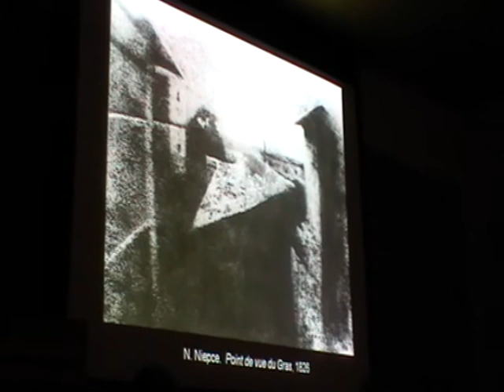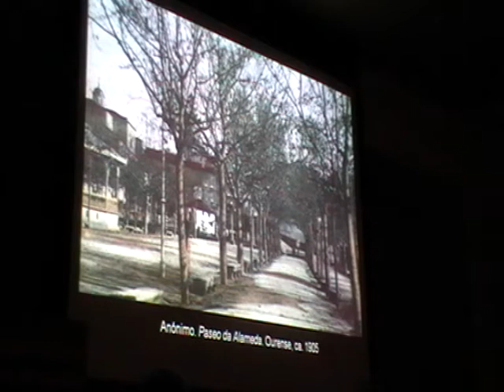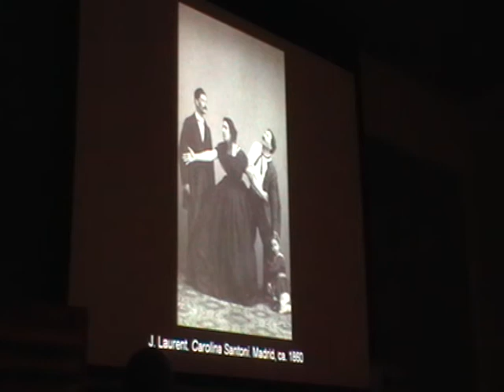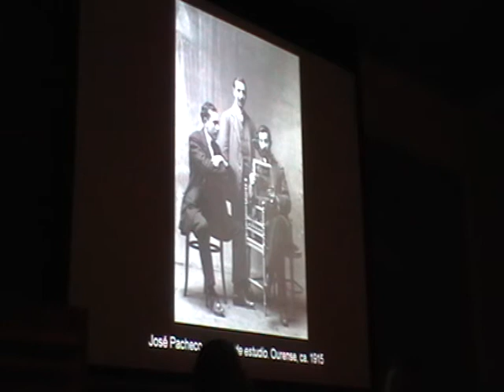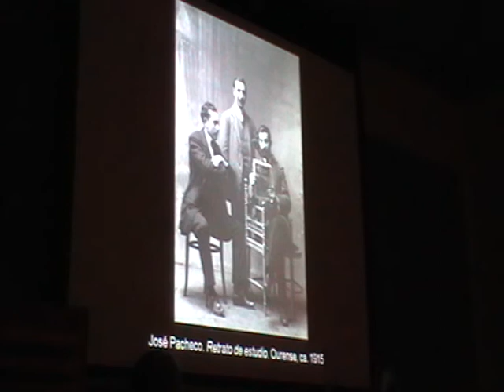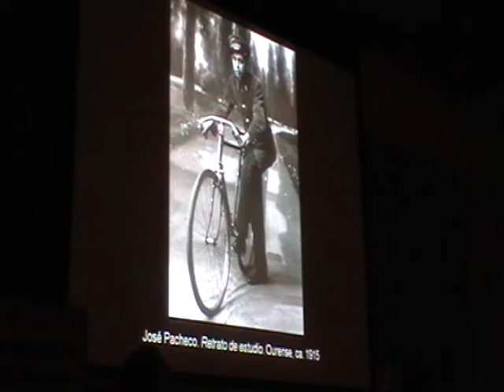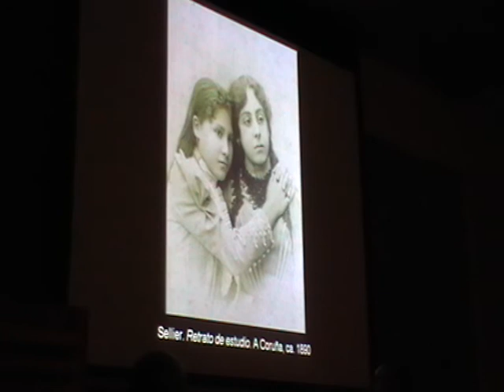Os pioneiros da fotografía en Galicia (parte 2)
Conferencia do Ateneo de Santiago impartida o 30 de maio de 2011 por D. Vítor Vaqueiro, poeta (Premio da Crítica Española 1984), novelista e fotógrafo, coordinador do Arquivo Pacheco de Vigo e profesor de fotografía na USC.